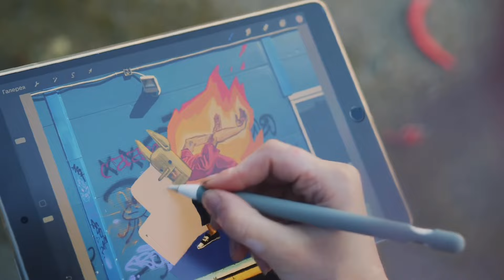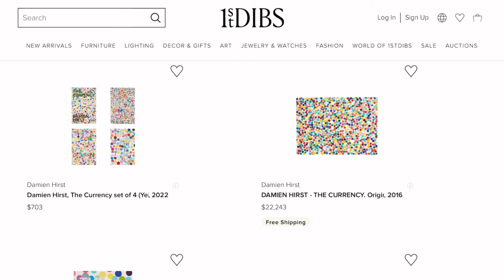RARE NFTs vs RARE TRADITIONAL ART